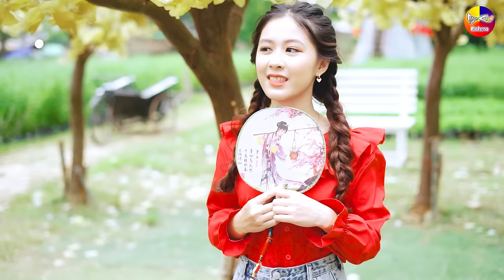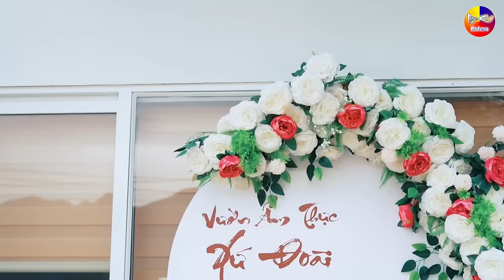LK Disco Bolero Remix Thôn Quê KHÔNG QUẢNG CÁO - LK Nhạc Sống Thôn Quê Trữ Tình Bolero Remix